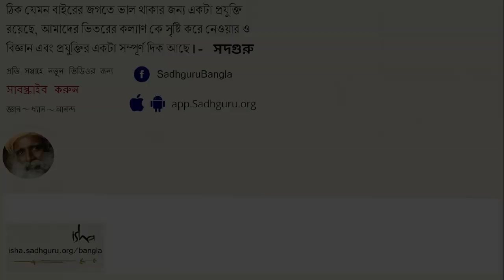আত্মা কখন মাতৃগর্ভে প্রবেশ করে? | When does soul enter the body?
সদগুরু এবং প্রসূন যোশী এই ভিডিওতে একটি প্রাণ ঠিক কখন মাতৃগর্ভে ভ্রূণের মধ্যে প্রবেশ করে এবং এই প্রক্রিয়ার বিভিন্ন দশাগুলিতে যখন ভিন্ন ভিন্ন অংশগুলি সুস্পষ্ট হয়ে ওঠে - সেই সব জটিল বিষয় আলোচনা করছেন।
আত্মা কখন মাতৃগর্ভে প্রবেশ করে? | Atma kokhon matrigorbhe probesh kore?